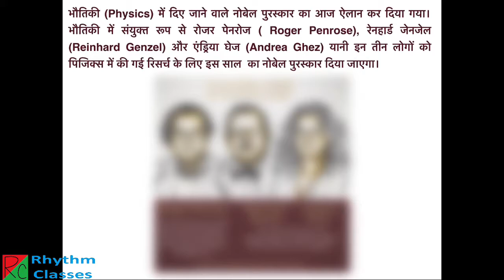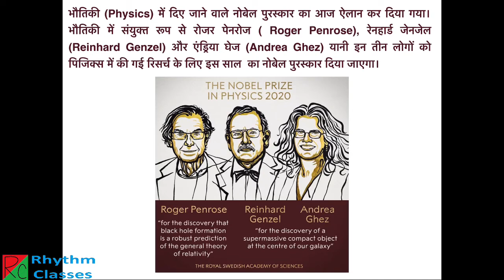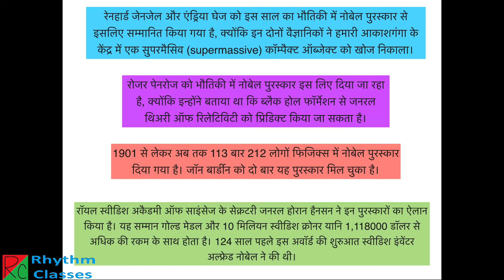Nobel Prize 2020 in Physics? Who And Why? by Rhythm Classes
Roger Penrose, Reinhard Genzel, Andrea Ghez, Nobel Prize 2020